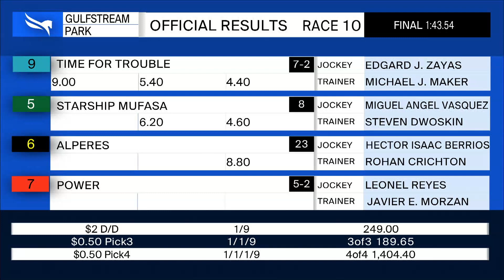Gulfstream Park July 15, 2020 Race 10